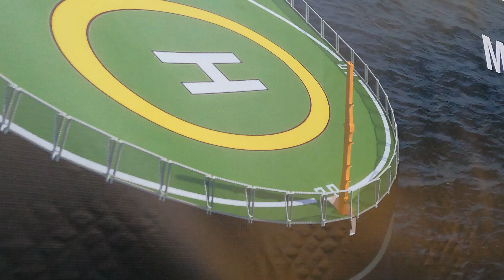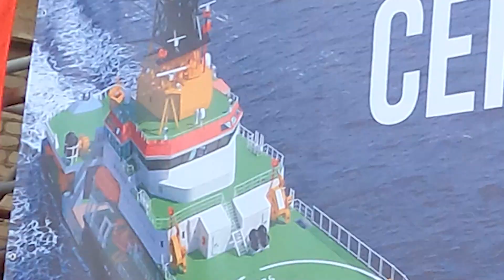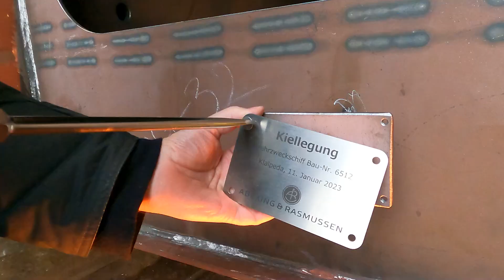Neue WSV-Mehrzweckschiffe: Kiellegung und Baubeginn Schiff Nummer 3 - neue Neuwerk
Bis die neuen Mehrzweckschiffe auf Nord- und Ostsee zum Notschleppen, bei der Öl-, Chemikalien- und Brandbekämpfung eingesetzt werden kann, sind viele Arbeitsschritte notwendig.

Die Kiellegung ist ein wichtiger Meilenstein, denn sie kennzeichnet den Baubeginn.
Dabei wird das erste größere Bauteil des neuen Schiffes auf Münzen abgelegt. Das soll dem Schiff Glück bringen.

Auf der Western Baltija Shipbuilding Werft in Klaipeda, einem Unterauftragnehmer der mit dem Neubau von drei Mehrzweckschiffen beauftragten Werft Abeking & Rasmussen, haben wir Mitte Januar die Kiellegung des dritten neuen Mehrzweckschiffes gefeiert.

Damit befinden sich jetzt alle neuen Spezialschiffe des Bundes in der Bauphase. Die Neubauten sind baugleich und werden mit Flüssiggas betrieben.

Mit einer Länge von 105 Metern überragen sie die jetzigen Mehrzweckschiffe Scharhörn (56m), Arkona (69m), Neuwerk (79m) und Mellum (80m). Die zusätzliche Länge bietet Platz für die umfangreiche Technik. Am Bug gibt es jetzt auch einen Helikopterlandeplatz.

Die neuen Spezialschiffe werden die drei ältesten der vier Mehrzweckschiffe des Bundes ersetzen, die rund um die Uhr im Rahmen der Maritimen Notfallvorsorge in Nord- und Ostsee im Einsatz sind.